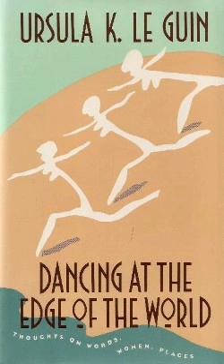Dancing at the Edge of the World | Wikipedia audio article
00:00:40 1 Contents
00:00:49 1.1 Talks and Essays
00:05:04 1.2 Reviews
00:07:13 2 Awards and honors

- Socrates

SUMMARY
Dancing at the Edge of the World is a 1989 nonfiction collection by Ursula K. Le Guin.
The works are divided into two categories: talks and essays, and book and movie reviews. Within the categories, the works are organized chronologically, and are further marked by what Le Guin calls the Guide Ursuline—a system of symbols denoting the main theme of the works. The four themes with which she categorizes the essays are feminism, social responsibility, literature and travel.